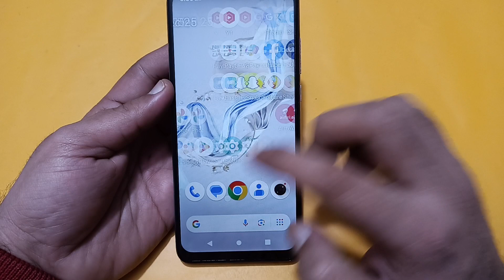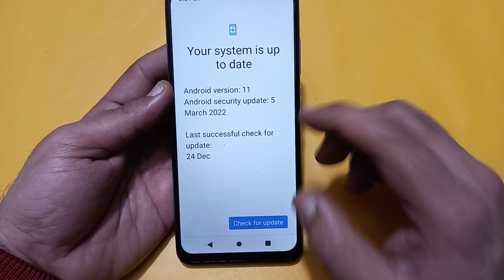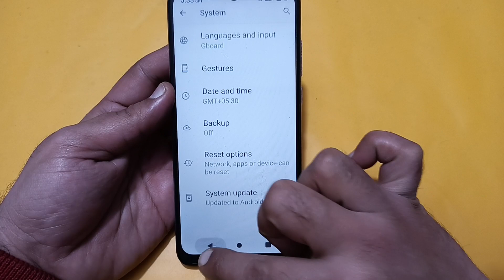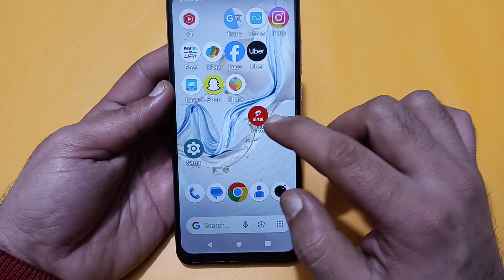how to solve heating problem in Lava storm, Lava storm heating problem solve kaise karen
Best powerful CPU under 10k

60-Inch Tripod with Bag

7 Socket 6A Extension Board